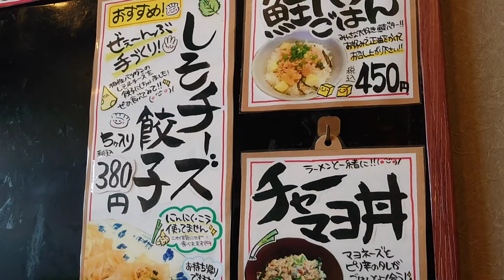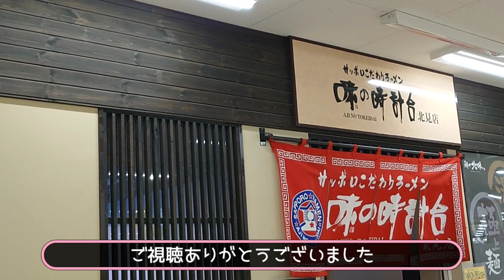【味の時計台】時計台ラーメン食べてきましたー！美味しすぎました♡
No.935
久しぶりに味の時計台さんに行きました♪
はじめて食べた、時計台ラーメン(味噌)が、すごーーーく美味しかったです♪
また食べたいです♪♪♪
餃子も注文しました。
おなかいっぱい😋大満足なランチでした！